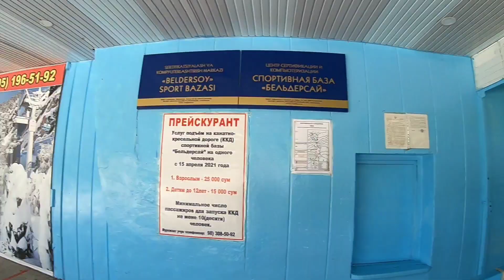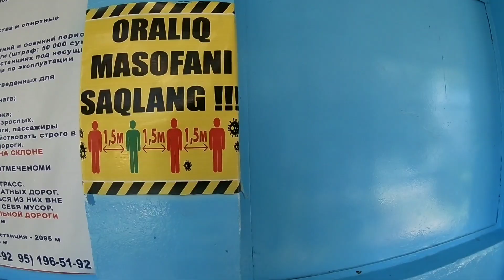Бельдерсай канатка Бостанлыкский район.